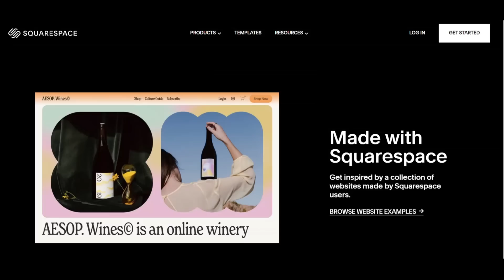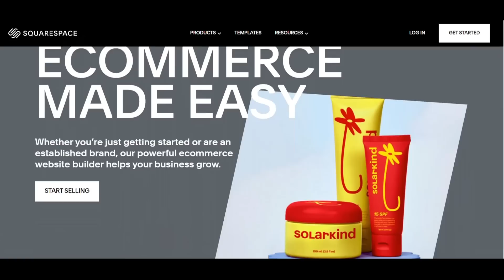Why The Sand Village Betrayed The Leaf In The Chunin Exams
The Sand Village betrayed the Leaf Village during the Chunin Exams joining Orochimaru in the Konoha Crush Plan. This was a decision coming from the Kazekage. Gaara, Temari, Kankuro, and Baki fought against the Leaf in the Gaara vs Sasuke, Gaara vs Naruto, Kankuro vs Shino, and Baki vs Genma fights. Of course Orochimaru betrayed them back and eliminated the 4th Kazekage before he even arrived to the Leaf Village.

But why did the Sand betray the Leaf? They had an shinobi alliance so much so they were holding the Chunin Exams together. The reason has to do with the geopolitics of the Naruto world. Naruto part 1 had more of those world building elements than Naruto Shippuden, and this is a major exaple of the Naruto world being a complex and moving organism.